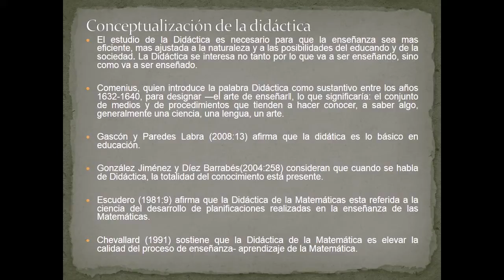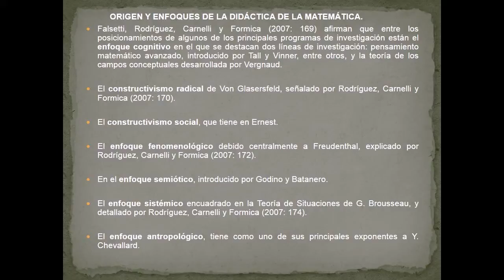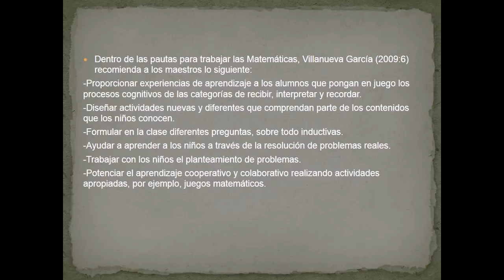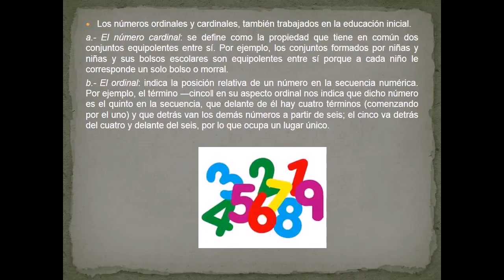Didáctica de la Matemática